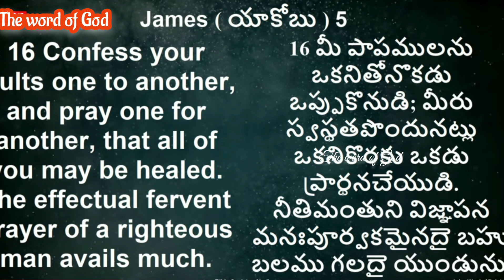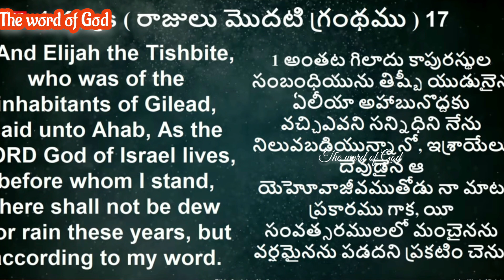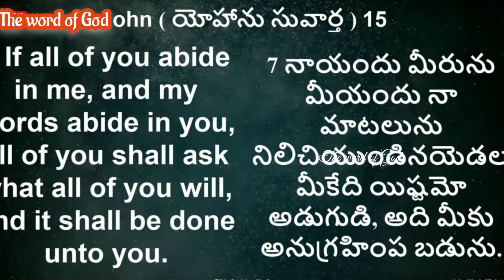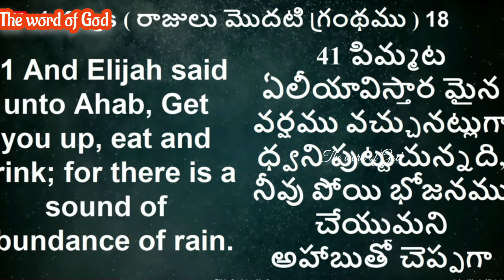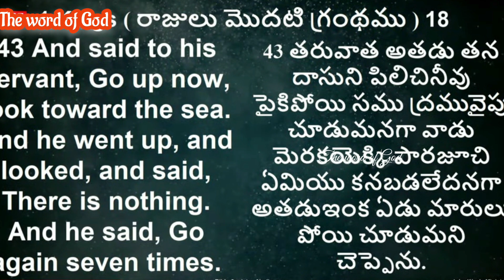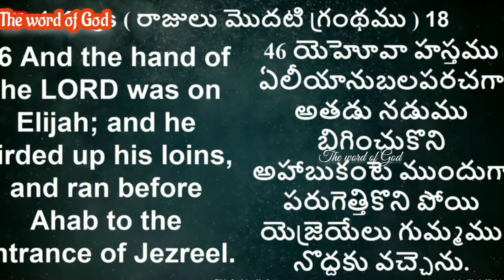ప్రార్థన ఎలా చేయాలో తెలుసా! message by sis Blessy Wesley.....CWC@Rajamundry...